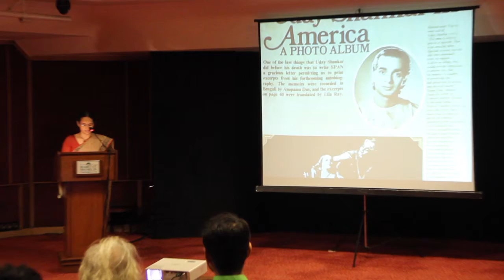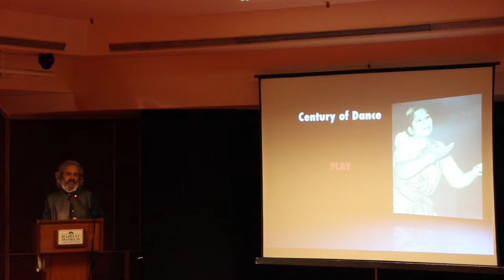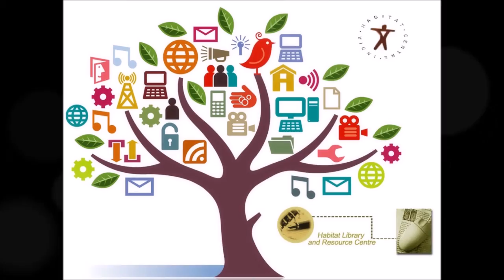28 October 2015 TALK - Epic Lecture Series. An illustrated lecture on A Century Of Indian Dance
TALK - Epic Lecture Series. An illustrated lecture on A Century Of Indian Dance 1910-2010: Revival & Resurgence by Prof.Ashish Mohan Khokar, Chairman, Dance History Society and Editor, publisher of Attendance, India's only yearbook on dance. Eminent Critic and dance historian with 43 published books will share his talk with rare material from the Mohan Khokar Dance Collection, India's largest dance archive. The last century has seen significant changes and developments in Indian Dance. From ignominy to becoming a popular mass art, this change was brought by many players: patrons, pioneers, performers. Each decade of the last century threw up names that furthered the art form. Names like Uday Shankar, Ram Gopal, Bala, Rukminidevi, Gopinath, Indrani, Yamini Krishnamurthy, gurus of various forms, folk artistes, film stars and modern dancers. With rare historical archival material culled from India's largest dance archives the Mohan Khokar Dance Collection, his son and successor Prof.Ashish Khokar recreates and retells the dance story of the century. The talk will end with a special focus on choreography today and new trends thanks to technology. Collab: The Epic Channel